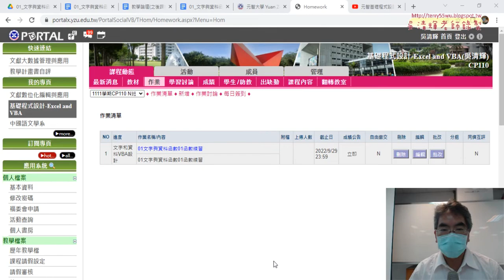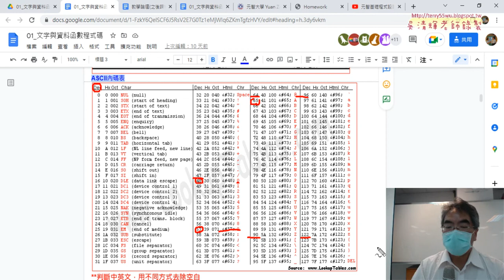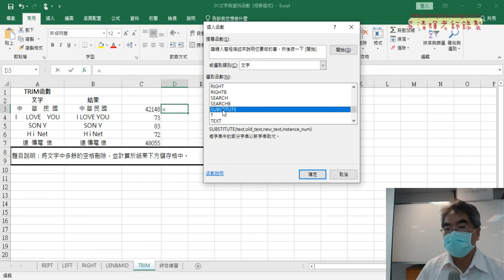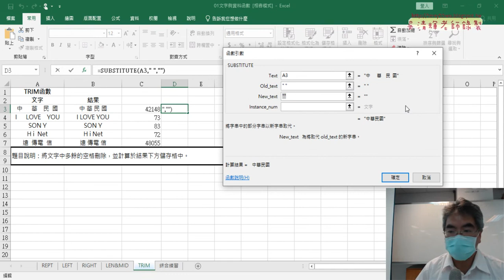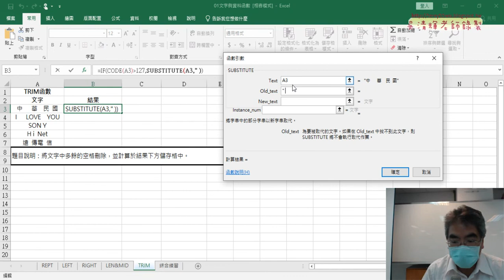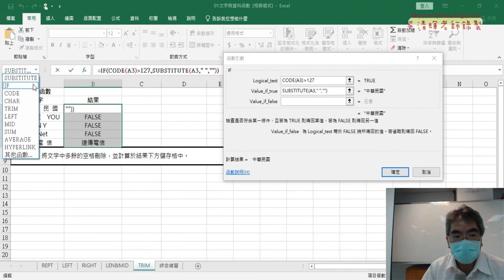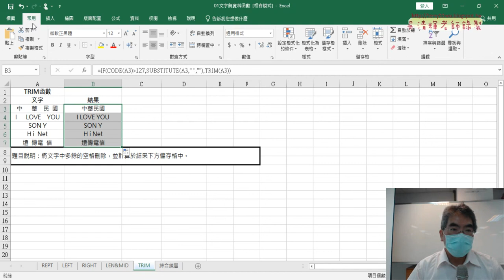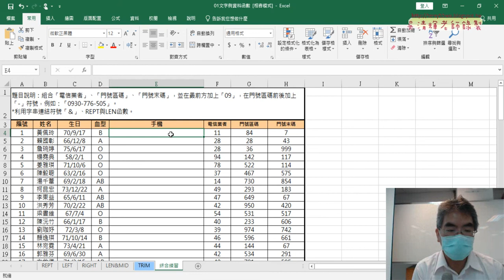04 用CODE函數判斷中英文與去除空白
01_判斷身份證字號用MID與IF函數
02_VALUE轉為數字與格式修改
03_LEFT函數與IF邏輯判斷
04_用CODE函數判斷中英文與去除空白

課程理念：
1.以循序漸進的方式, 透過詳細的說明和實用的50個Excel VBA範例,

2.進而解說EXCEL與資料庫的結合，甚至將EXCEL當成資料庫來使用，

上課用書：
Excel VBA一點都不難：一鍵搞定所有報表
作者： Excel Home
出版社：博碩
出版日期：2013/06/26
定價：380元

吳老師  111/9/22